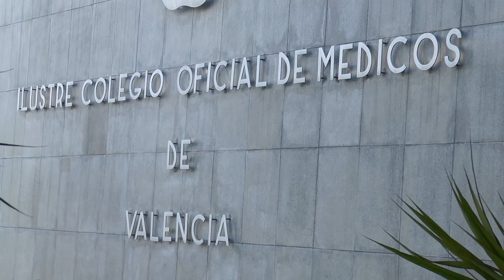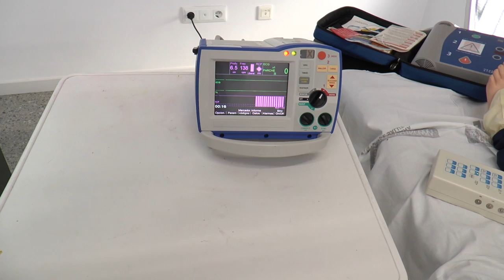RCP Avanzada Pediátrica | Cecova TV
24 profesionales de Enfermería y medicina han asistido a un curso sobre Reanimación Cardiopulmonar Avanzada Pediátrica y Neonatal. Un curso eminentemente práctico que ha mostrado como resolver con solvencia y rapidez situaciones de parada respiratoria en niños y bebés.